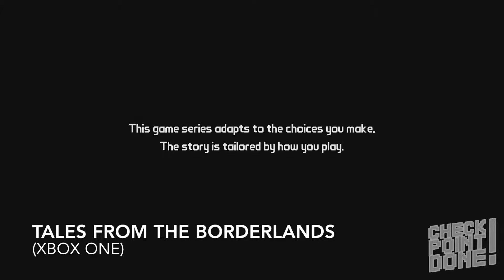CheckPointDone! Quick Look - Tales from the Borderlands